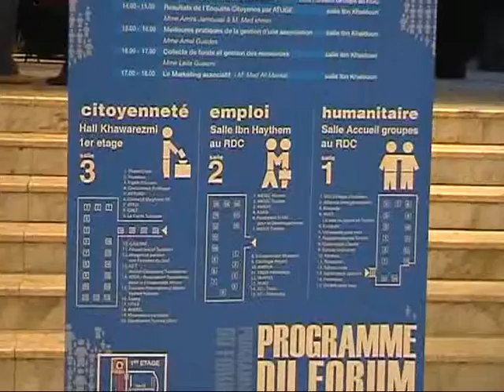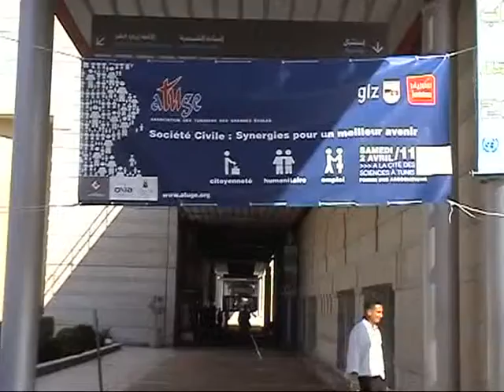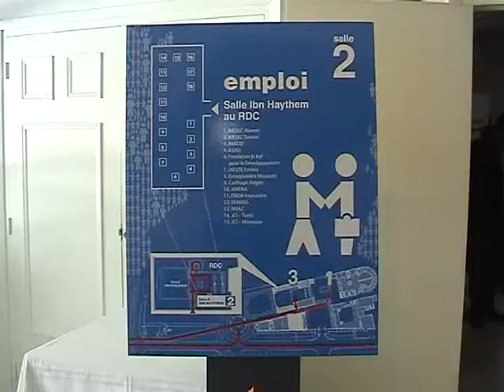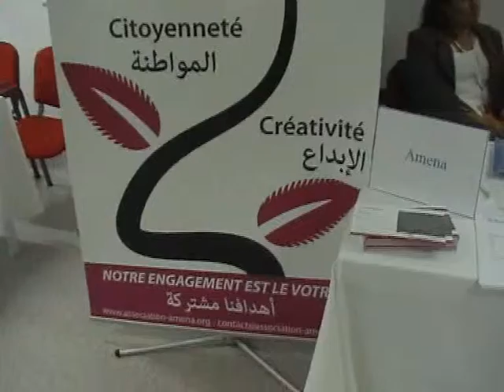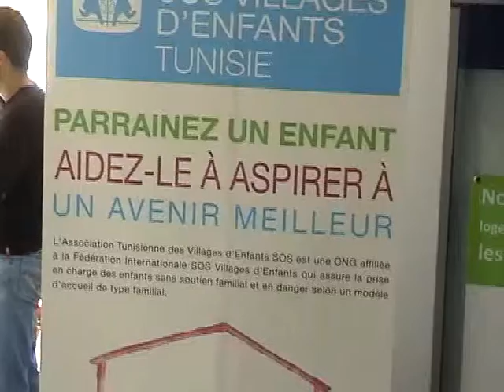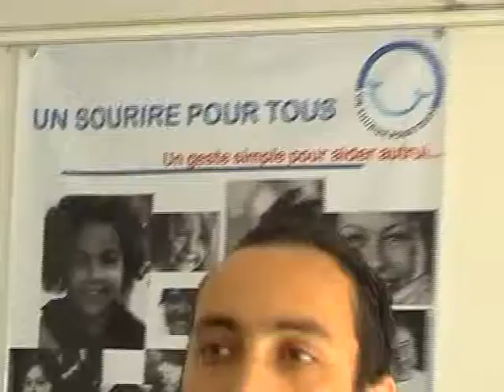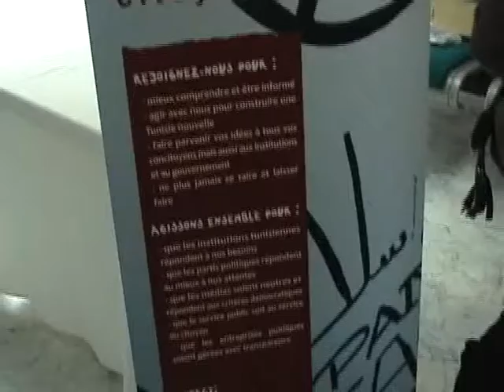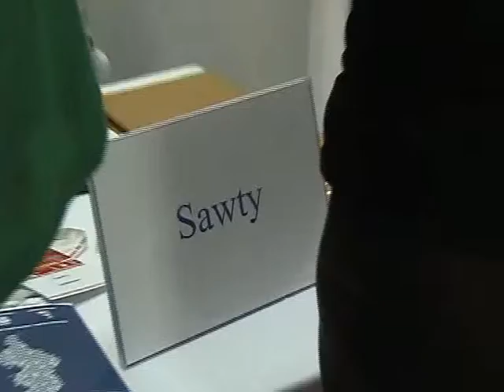ATUGE - Le Forum des Associations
Le Forum des Associations de l'ATUGE à la Cité des Sciences.
Thème : « Société Civile : Synergies pour un meilleur avenir »

Les Ateliers :
Atelier : Axe citoyen
Atelier : Axe emploi
Atelier : Axe humanitaire

Les Conférences
Les meilleures pratiques de la gestion d'une association
La collecte de fonds et la gestion des ressources
Le marketing associatif
Présentation du Web 2.0
Les résultats de l'Enquête citoyenne par ATUGE